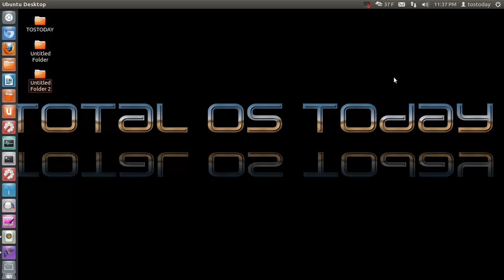For Parents, Join the Podcast, Final Notice for 2012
If you would like to participate and are shy or nervous then send me a personal message without giving your real name if you like :). Thank you.